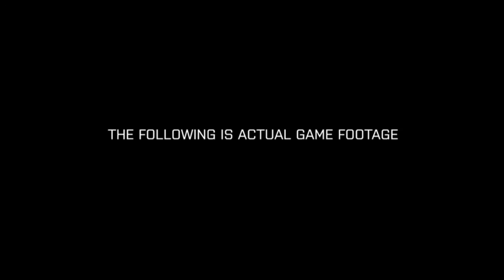Battlefield 3 - My Life Trailer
The latest trailer for the upcoming Battlefield 3! See what the critics had to say!!